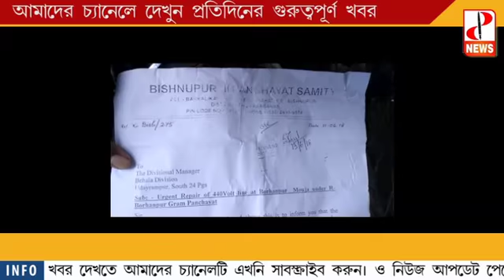বিষ্ণুপুরে লোডশেডিং এর প্রতিবাদে স্থানীয় বাসিন্দারা কী করলো দেখুন- The PD News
#বিষ্ণুপুরে লোডশেডিং এর প্রতিবাদে স্থানীয় বাসিন্দারা কী করলো দেখুন##
For more latest updates on news :